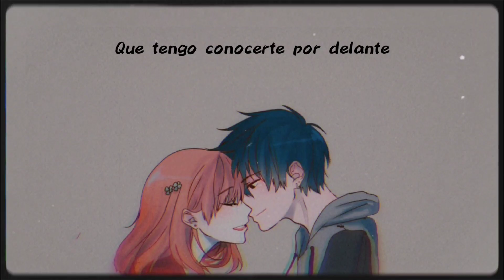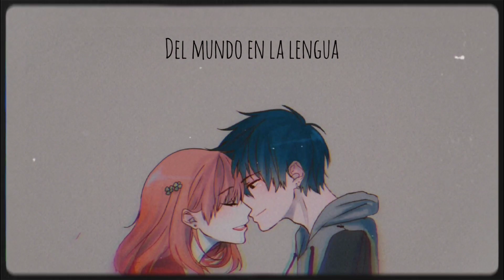Hoy te quiero besar ♡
Escuchar esta canción es sinónimo de entrar en una adicción a escuchar todos los días 💜

Si quiere promocionar tu canción puedes contactarme por aqui ☝️

Apoya a este chico sin micrófono :(

A U T O R:

Fredi Leis

V I D E O  O F I C I A L:

Échame de menos

Letra ⚘:

Imagínate que puedo mentir
Y se me escapa que te quiero
Imagínate que tengo el poder
De volverme más sincero
Imagínate
Que el mundo va al revés
Y solo yo te espero
Que empiece el baile
Que tengo tu caribe en Buenos Aires
Que tengo los anillos y el enlace
Que tengo reservada la emoción
Que vi tu lencería y es de encaje
Que tengo conocerte por delante
Que tengo repertorio en tu lugar
Échame de menos
Échame de menos
Échame de menos, échame
Échame de menos
Échame de menos
Hoy te voy a besar
Con todas mi ganas
Con todas mis fuerzas
Hoy te voy a dejar
Después de haber sido
Un poquito poeta
Que vuelvas a verme llegando a tu meta
Hoy te voy a tratar
Con todo el cariño del mundo en la lengua
Hoy te voy a llevar
A todos los mares de otros planetas
Hoy te voy a quitar
Toda la ropa que tenga etiqueta, oh oh, ey
Tengo el trayecto marcado directo en tu boca de metro
Y tengo elegidas todas las zonas que quiero tocar

Hashtags & tags ignorar ⚠️🚫⚠️🚫⚠️🚫⚠️